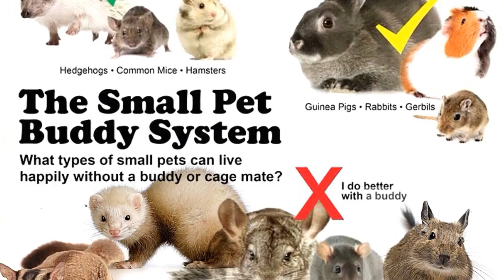Learn and Guide PET : Does your pet need a new buddy?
Does your pet need a new buddy?